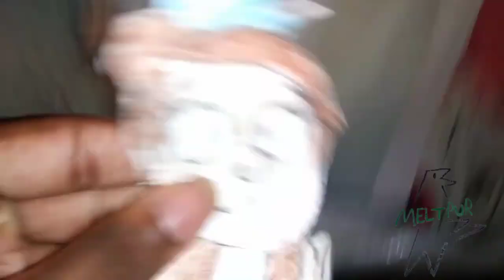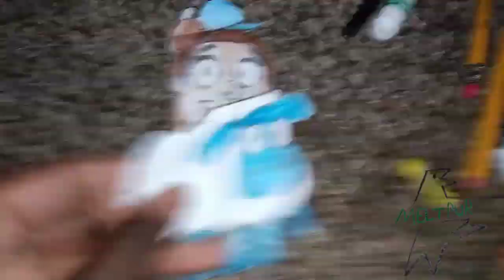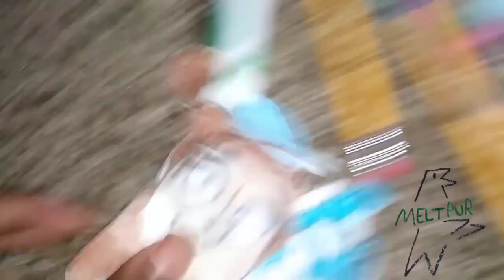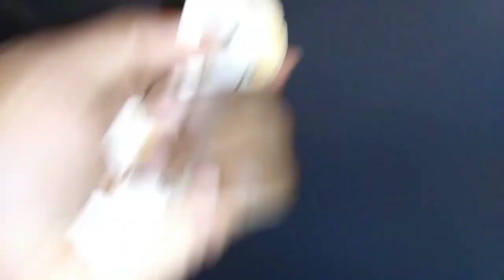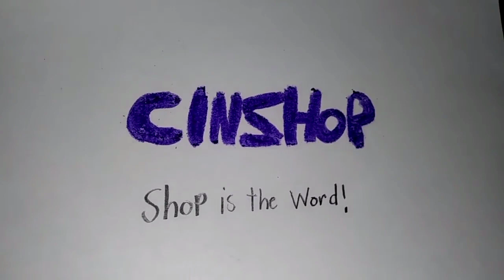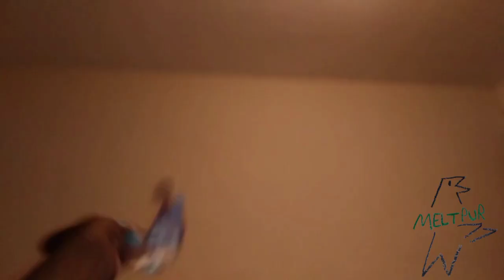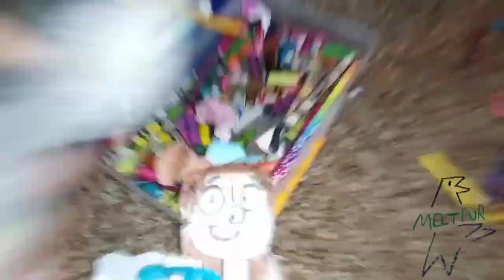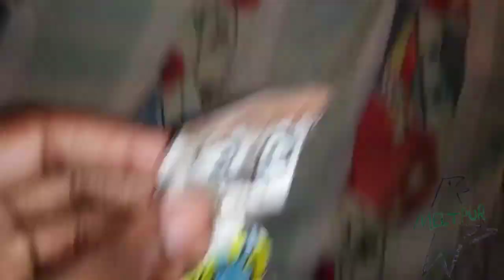May 16, 2024